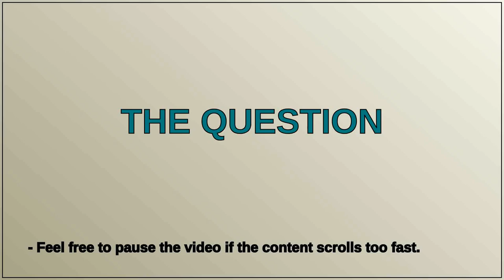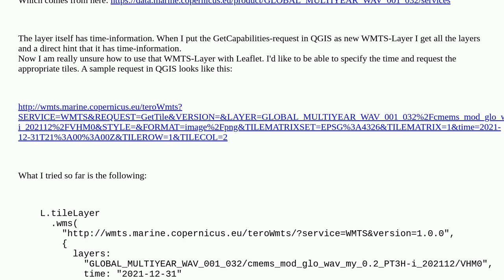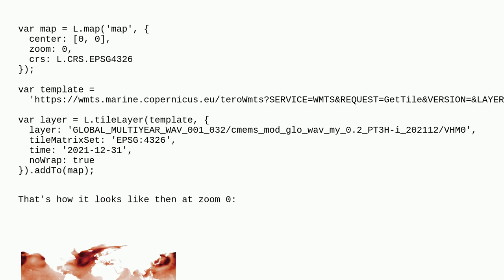Gis: Find correct URL for WMTS Time layer for Leaflet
Find correct URL for WMTS Time layer for Leaflet

A special thanks goes out to the community

  leaflet time qgis wmts